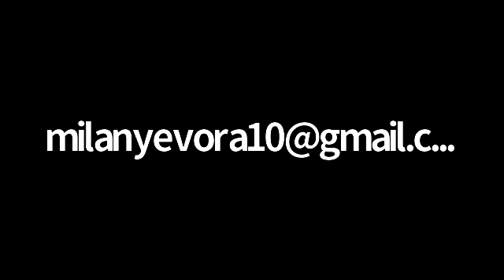Mussar - Life in the Balance and Windows to the Soul